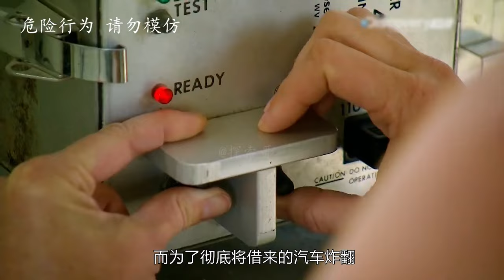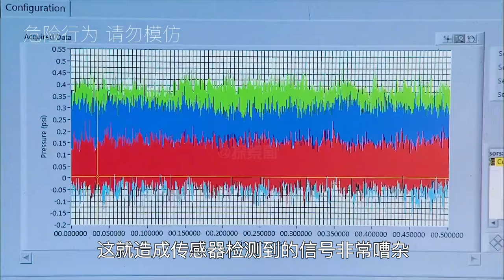流言终结者：对着汽车发射火箭弹，能将汽车掀翻吗？【探索哥】